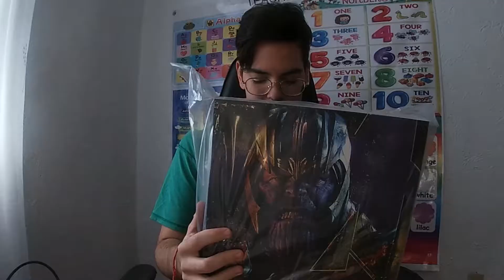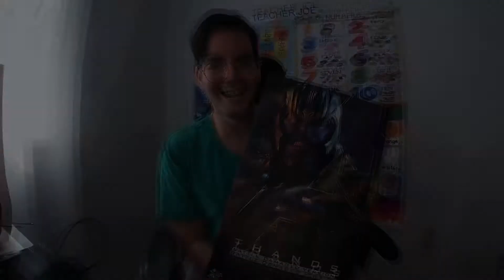🔥THANOS BATTLE DAMAGED UNBOXING ESPAÑOL(HOT TOYS) 🔥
Que hubo mis coleccionistas aqui les tengo una review nueva esta vez le toco al TITAN Thanos de la marca hot toys. Para mi una de las mejores piezas que ha creado esta empresa de hot toys. Recuerda dejar un like y me gusta si les gusto. Esta es la pieza Battle Damaged de hot toys. La figura es escala 1/6 como lo son todas las hot toys.